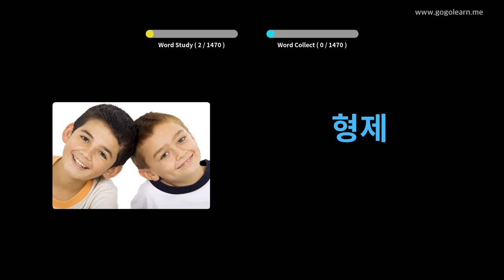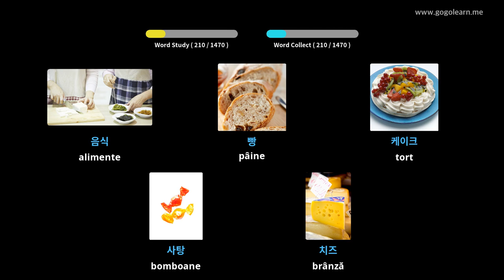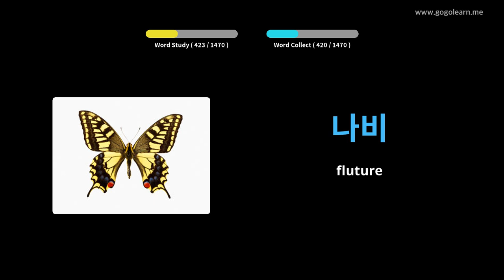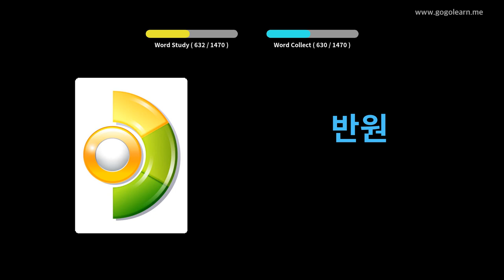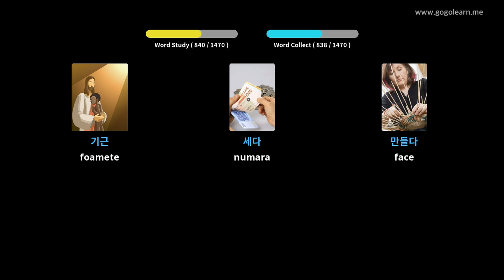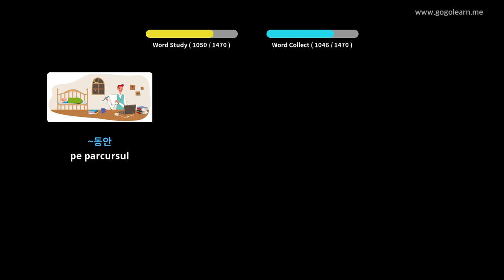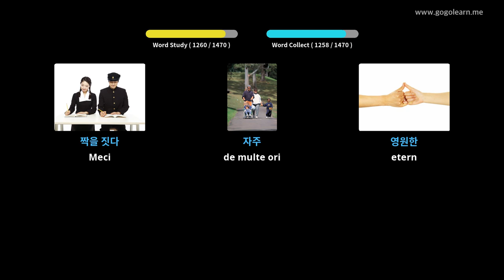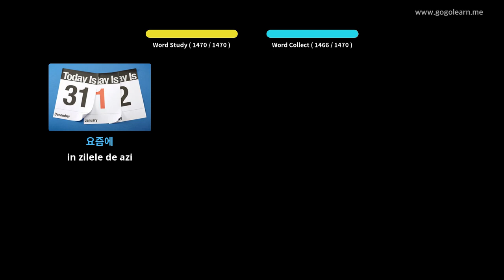Aflați Coreeană Prin Imagini |Vocabularul Coreeană De Bază | Golearn